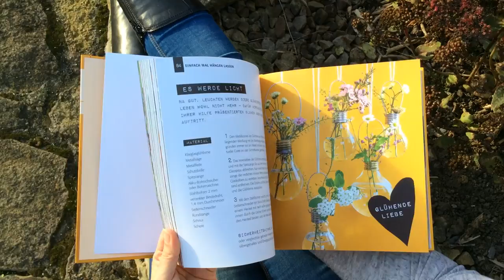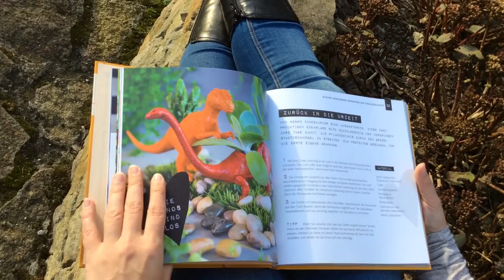"Pflanzendeko - kreativ & selbstgemacht" - ein erster Blick in mein Buch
Jetzt im Handel: "Pflanzendeko - kreativ & selbstgemacht" von Fee-Jasmin Rompza